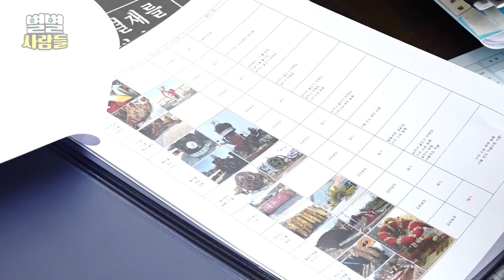점점 많아지는 아이들과 함께 부부의 사랑은 더욱 커진다! 왁자지껄 7남매와 함께하는 조병상 & 임춘자 부부 [ 별별사람들 ]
하루의 피로를 날려주는 아이의 미소!

집은 편안한 휴식을 주는 공간이며
아이들과 노는 곳이라고 말하는
7남매 다둥이를 둔 조병상 임춘자 부부를 소개합니다!